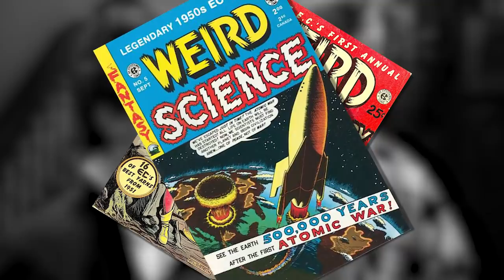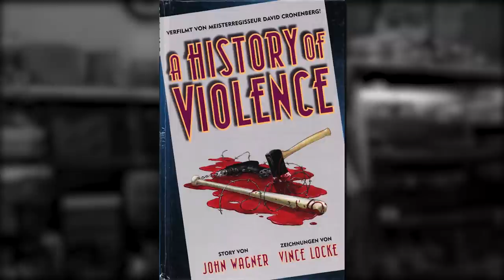7 Movies You Probably Didn't Know Were Based on Comics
From sci-fi comedies to demonic masks, here are some movies that you might not have known started as comic books.

For even more movies and shows based on comics not included in this video, check out our article

Follow IGN for more!